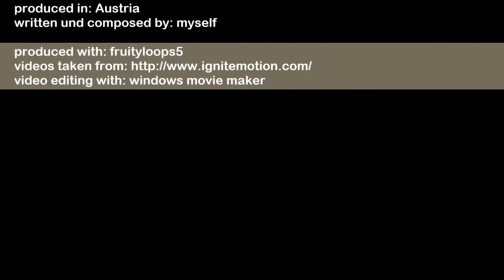and a dream has got a name 2004 - by loopdb